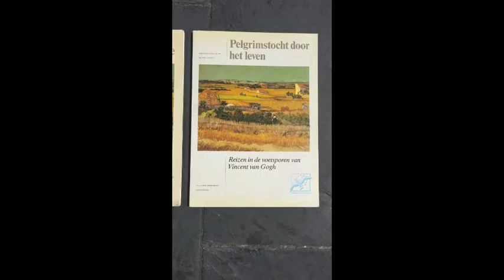Gogh E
Preview of a visit to Van Gogh Museum, by Van Gogh specialist, art historian Kees Kaldenbach
Together we discover Modern Art from 1860 to the 1930’s in the exciting Van Gogh museum of Amsterdam.
The book shown here was written by your tour guide.

Movie shots of: Outside view, and some art highlights.

Please mention rebate code T3 for a 10% rebate.